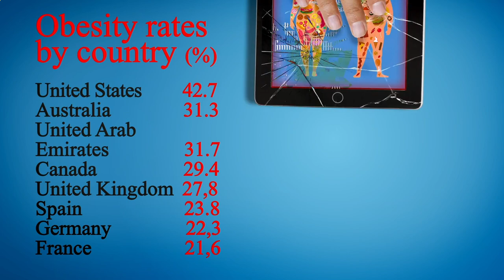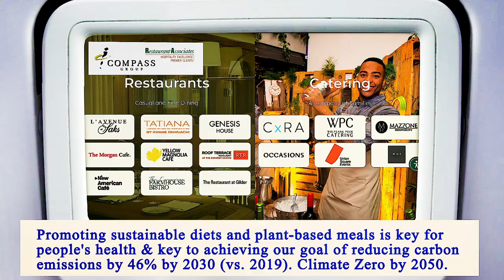Nearest Restaurants From Me Manhattan 10013 NY, New York County, New York, United States